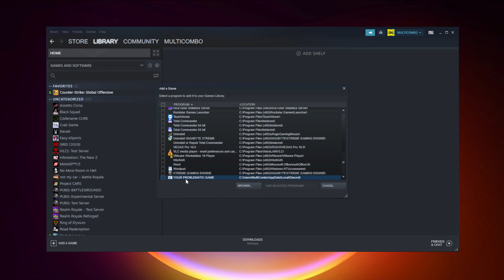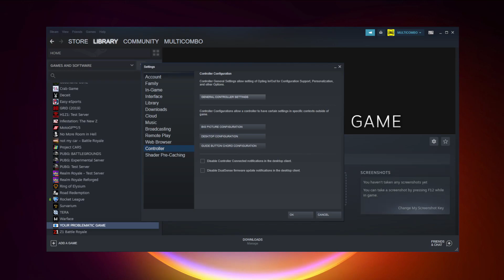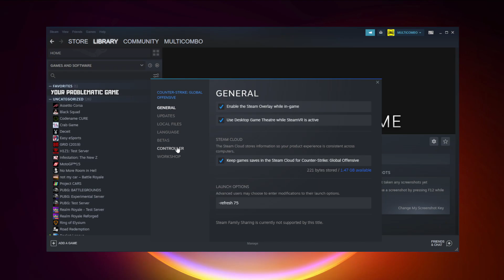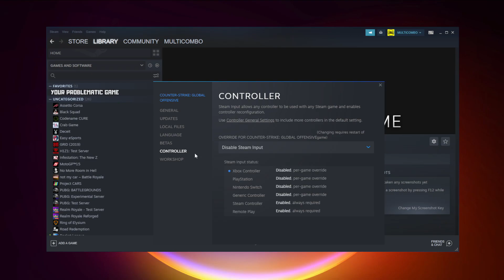FIX F1 23 Controller/Gamepad Not Working on PC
In this video I am going to show How to FIX F1 23 Controller/Gamepad Not Working on PC

🖥️ PC Specs:
CPU: Intel Core i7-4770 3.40GHz
Memory: 16GB HyperX DDR3
HDD: Toshiba 1TB
SSD: Kingston 240GB
Graphics Card: ASUS GeForce RTX 3060 12GB GDDR6
Operating System: Windows 10/11